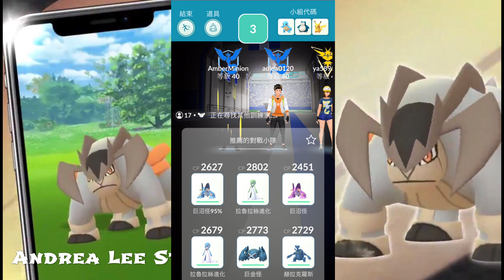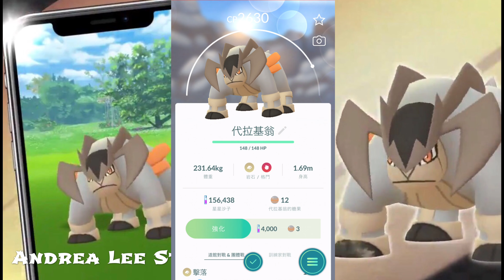《Pokemon Go》夜戰！高IV天氣加成CP2630代拉基翁 テラキオン Terrakion